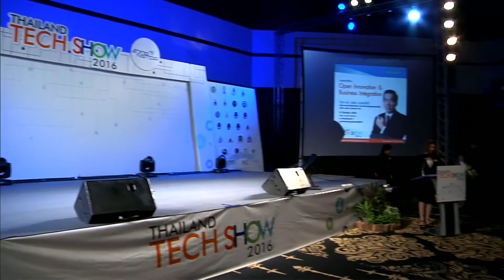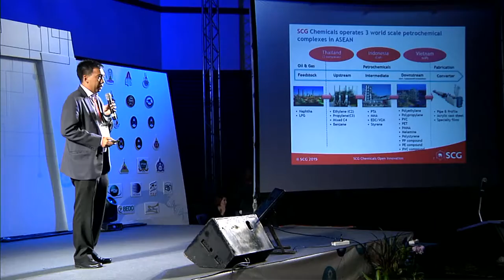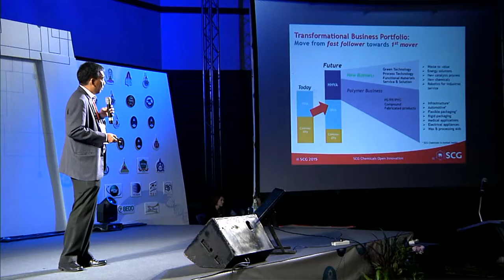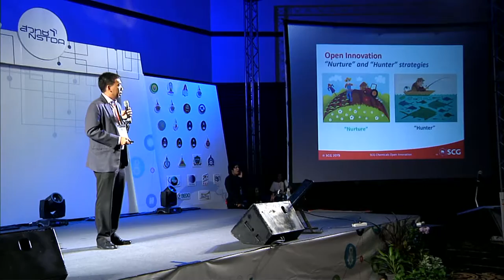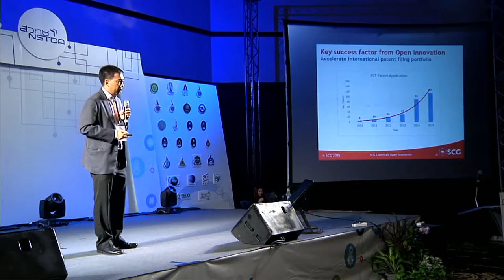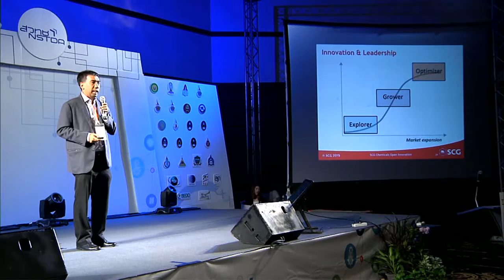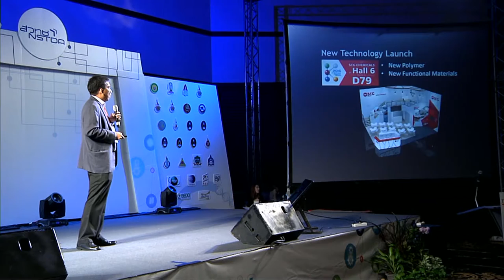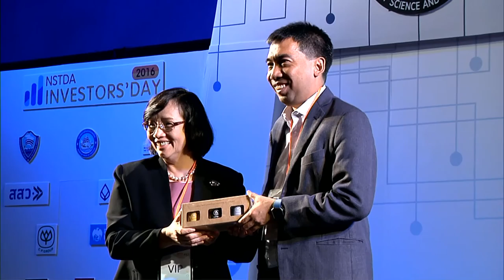Open Innovation & Business Integration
การบรรยายในหัวข้อ “Open Innovation & Business Integration" โดย ดร.สุรชา อุดมศักดิ์ ผู้อำนวยการวิจัยและพัฒนา และหัวหน้ากลุ่มธุรกิจเทคโนโลยี บริษัท เอสซีจี เคมิคอลส์ จำกัด ในงานมหกรรม Thailand Tech Show 2016 วันที่ 8 กันยายน 2559